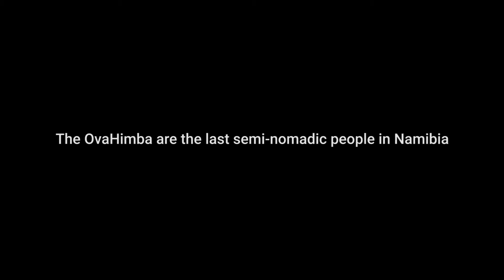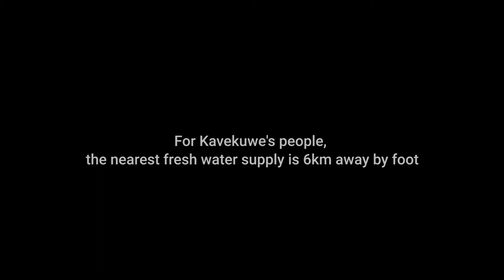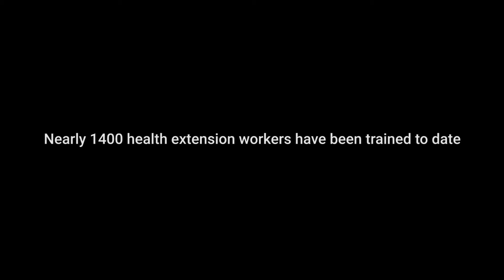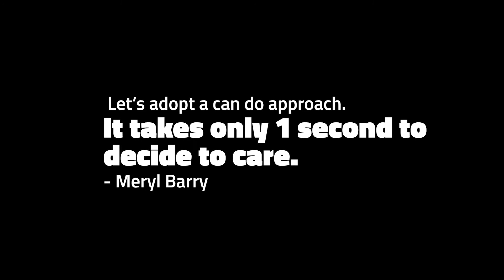Otjimuru Clinic and Nurses' House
Otjimuru Clinic and Nurses' House built by the Pupkewitz Foundation for Dr Libertine in the Zebra Mountains, Kunene Region.